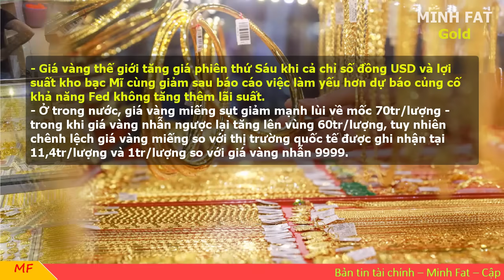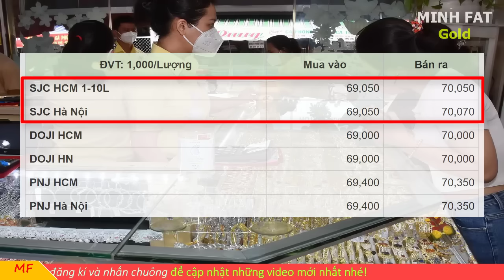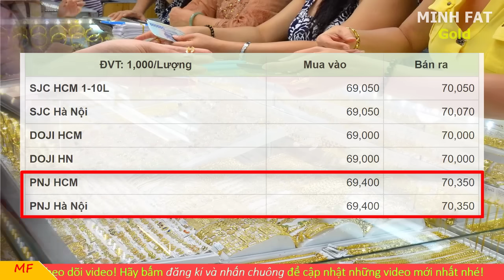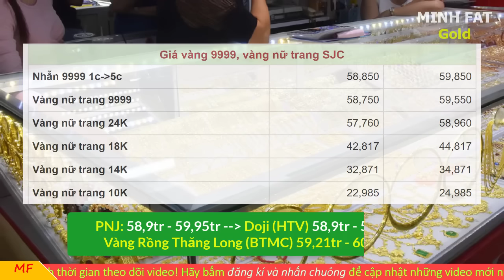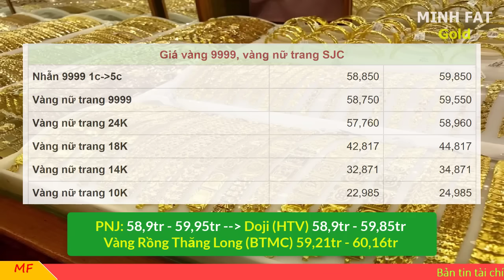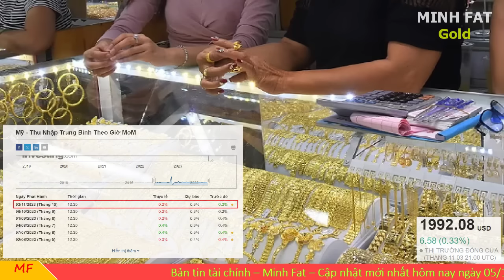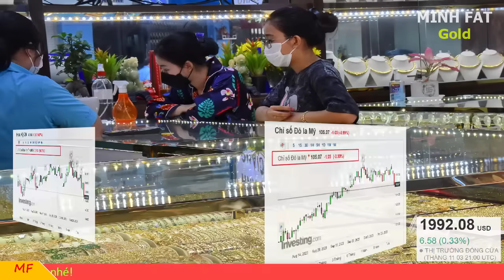Giá vàng hôm nay ngày 05/11/2023 - giá vàng 9999, vàng sjc, vàng nhẫn 9999,...